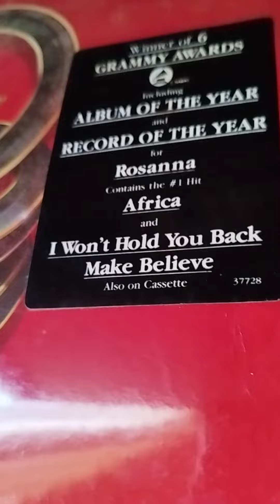L.P. TOTO IV. Banda ganadora de 6 Premios Grammy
El álbum TOTO IV ganaría en el año 1982 nada menos que seis premios Grammy, incluyendo "Grabación del año", "Álbum del año", y "Productor del año". Era el cuarto disco de estudio de la banda estadounidense con temas como: "Rossana" o "África".
Al año siguiente, y luego de que la banda californania le quitará todos los trofeos a Michael Jackson, éste, junto a su productor Quincy Jones deciden contratar a los músicos de la banda, obteniendo Michael al año siguiente, en 1984, nada menos que ocho estatuillas con su álbum "Thriller". Esto, hace algo más de 40 años.
Y resulta que décadas después, en el 2015, conocería personalmente al legendario vocalista de TOTO Bobby Kimball (en el marco del Festival Internacional de la Canción de Viña del Mar) pudiendo conocerle, entrevistarle, compartir unas copas de whiskys y escuchar los mismos temas que habían hecho grande a la banda... Cosas de la música.